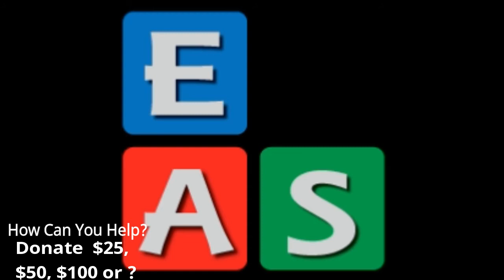Educational Arts Society "Voices of a Generation Telethon"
"Stand Up for the Arts!"  Educational Arts Society  sponsors its Second Annual Telethon that raises funds for financially-challenged children desiring to study music, art and theater.  FREE lessons are available.